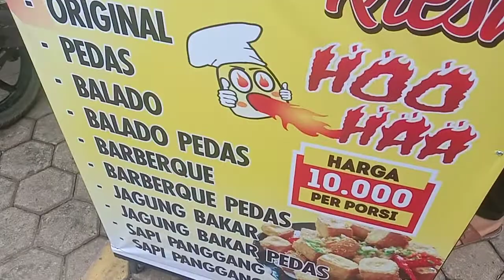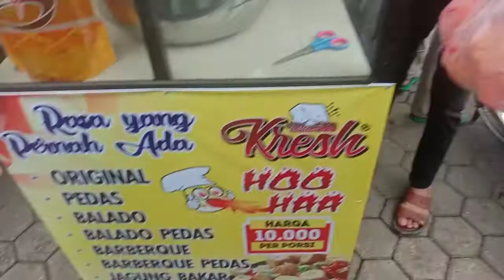TAHU KRESH 500 HOT HAA | TAHU SUMEDANG